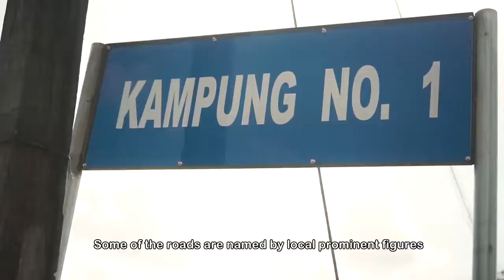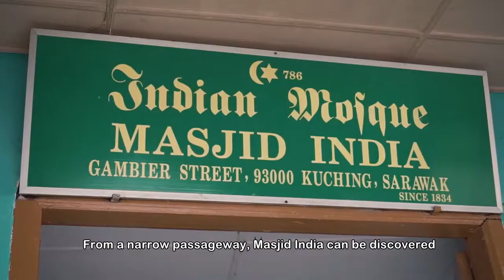5 The Old Kuching Heritage Trail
5 The Old Kuching Heritage Trail